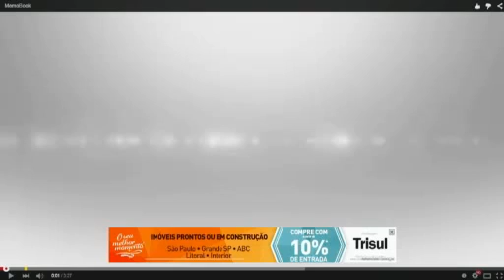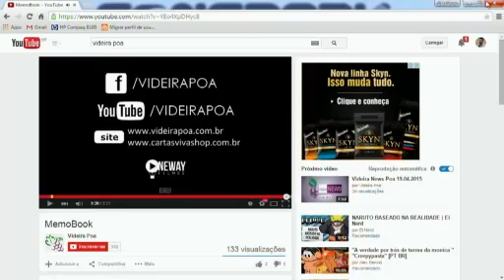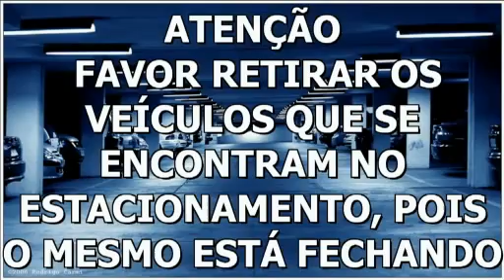CONFREAK 2015 ( Pr. JOSÉ CARLOS)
Para relembrar um pouco como foi a nossa Confreak 2015.
Realizado na ICB Santos em maio, louvor,presença de Deus,comunhão e muita palavra de fé.